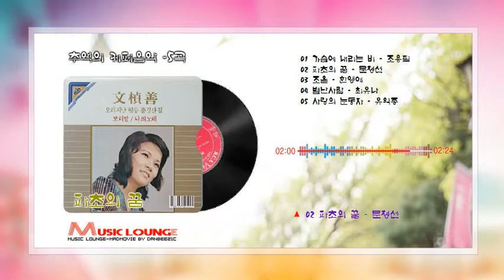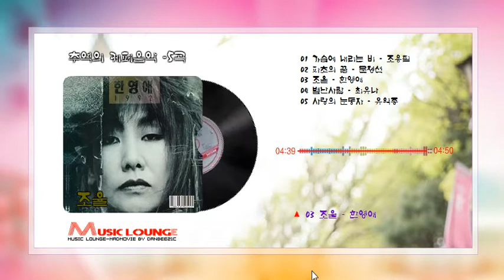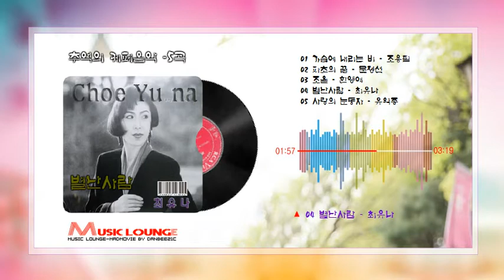추억의 케페음악 -5곡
1 가슴에 내리는 비 - 조용필
2 파초의 꿈 - 문정선
3 조율 - 한영애
4 별난사람 - 최유나
5 사랑의 눈동자 - 유익종